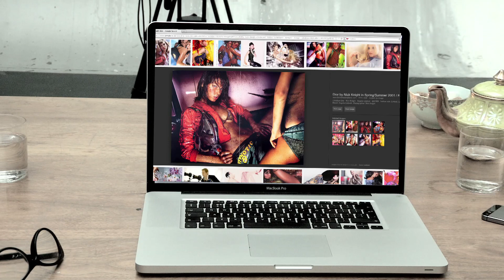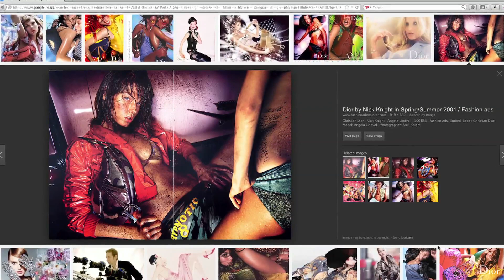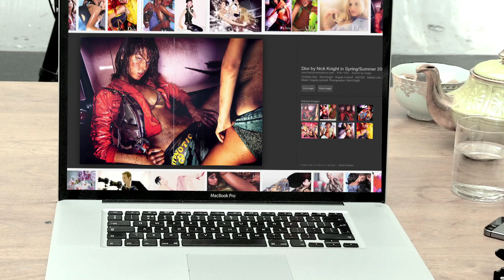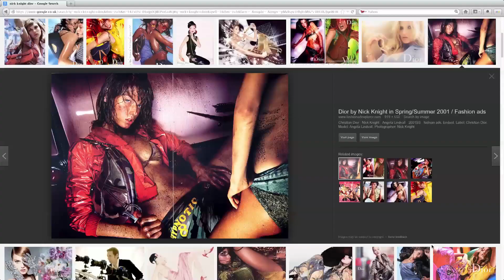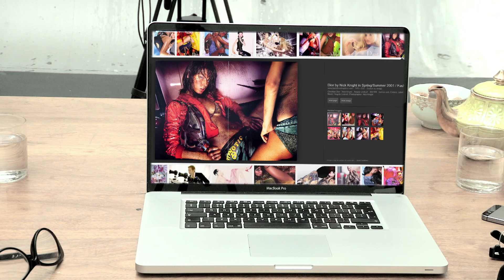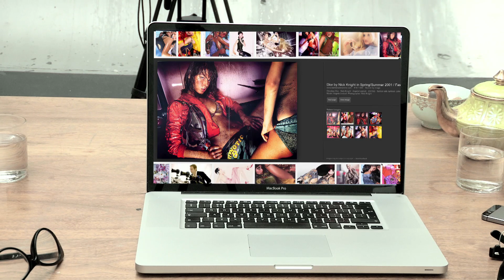Val Garland interviewed by Nick Knight about S/S 01 Dior Campaign: Transformative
Make-up artist Val Garland discusses working with Angela Lindvall and Nick Knight on the Dior S/S 01 advertising campaign